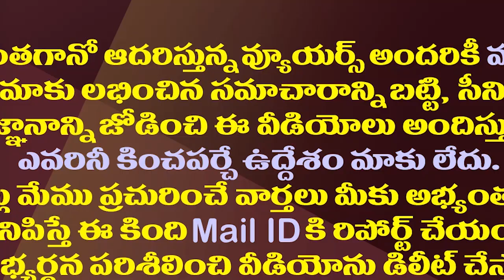చివరి ఎన్నికలు..2024 భయపెట్టేది ఎవరిని?| Chandrababu And Jagan..Who Is Afraid Of Upcoming lections?